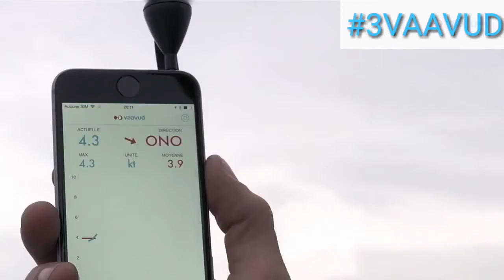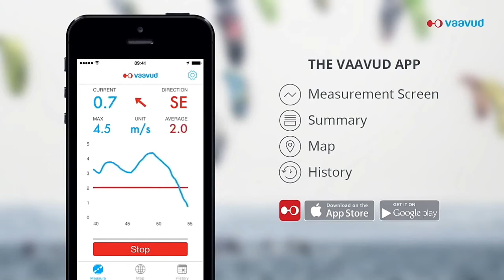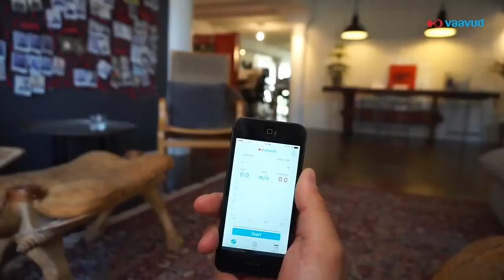Top Tech | Top 5 | Amazon Gadgets | Cool Tech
Today we look at the top 5 picks for amazon gadgets. These are perfect tech accessories and gadgets that you can buy right now on Amazon.

Please Consider Liking If You Enjoy

GADGET LINKS:
***BEST BUY LINK**
5MOOV NOW